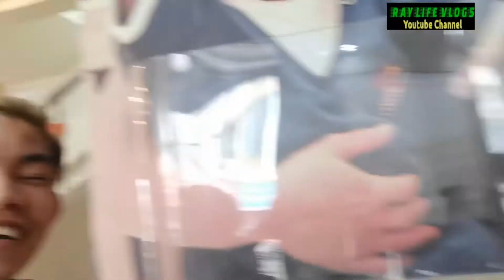Jollibee Foodpack for 76 kids😱 | Feeding Program w/Ate's and AlindogComic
Thank You Sponsors and AlindogComic sa pag invite samin ng mga ate ko.
Sana makapag gawa rin ako ng ganito sa barangay namin☺️❤️.

Maraming salamat po sa panunuod at suporta sa aking channel.

Ako pong muli si Raymar Pagao ng Vinzons Cam. Norte.

Sa mga nais pong magbahagi at magpaabot ng tulong maaari niyo po akong makausap sa aking:
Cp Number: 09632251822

Maliit man o Malaki ay napakahalaga na po para sa mga kababayan nating kinapos at kailangan ng ating tulong. Sama sama nating ihahatid ang mga blessing para sa kanila maraming salamat po!

PNB DAET BRANCH
RAYMAR PAGAO

Gcash: Raymar S. Pagao

Godbless po!

Godbless😇